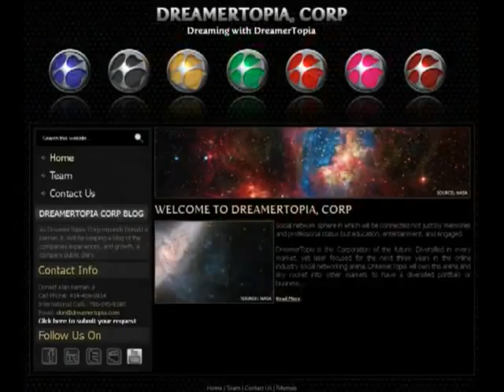123Triad : dreamertopiaco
Social network sphere in which will be connected not just by memories and professional status but education, entertainment, and engaged.

DreamerTopia is the Corporation of the future. Diversified in every market, yet laser focused for the next three years in the online industry social networking arena. DreamerTopia will own this arena and sky rocket into other markets to have a diversified portfolio or business.